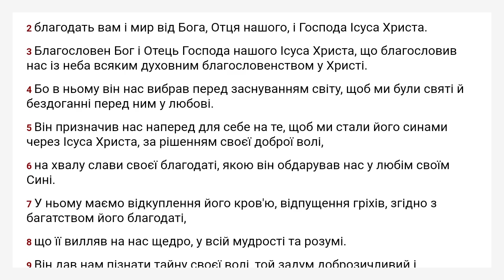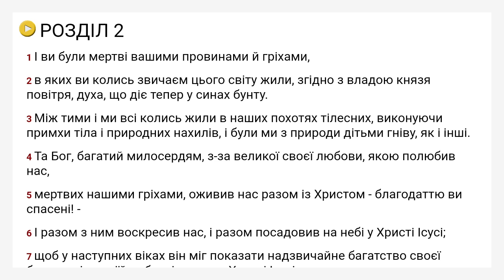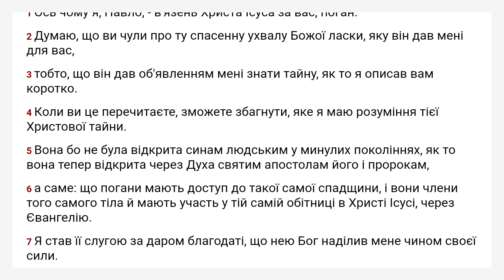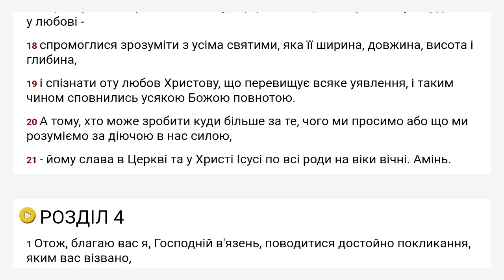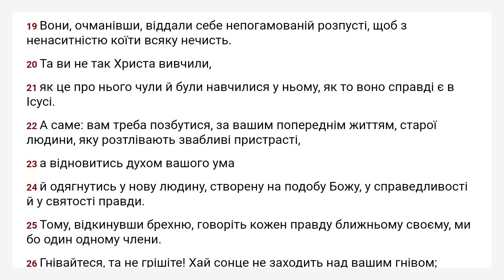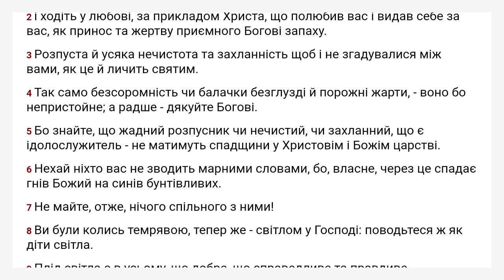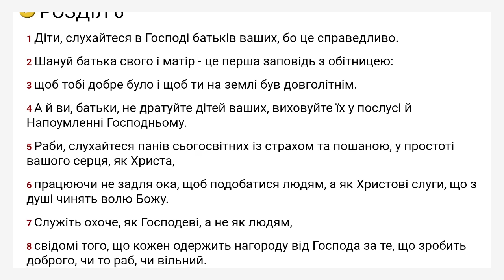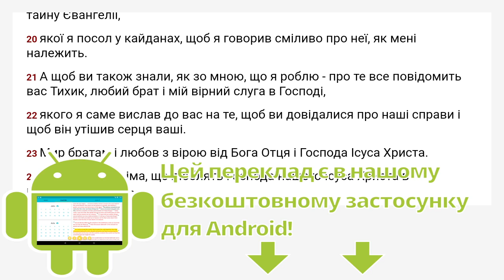До Ефесян - Святе Письмо Старого й Нового Завіту - Українська Біблія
Якщо у вас є пристрій на Android, будь ласка, продовжіть прослуховування в нашій безкоштовній аудіо Біблії:

Якщо ви хочете подякувати нам за ці аудіозаписи, ставте «Вподобайку» нашим відео на нашій сторінці у Facebook:

Покажчик глави:
  Глава 1 00:00
  Глава 2 04:22
  Глава 3 08:19
  Глава 4 12:02
  Глава 5 17:26
  Глава 6 22:14